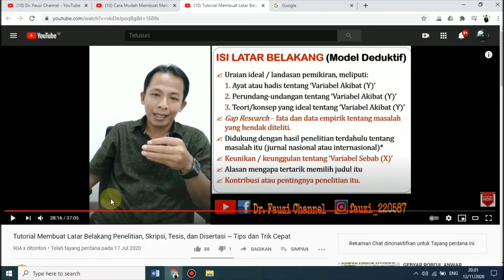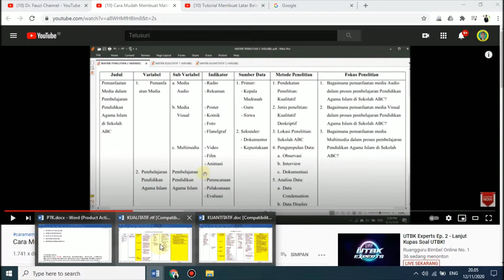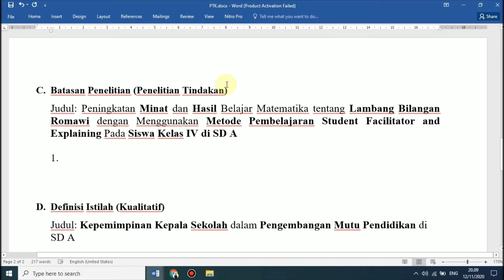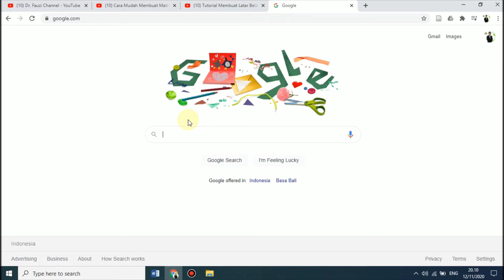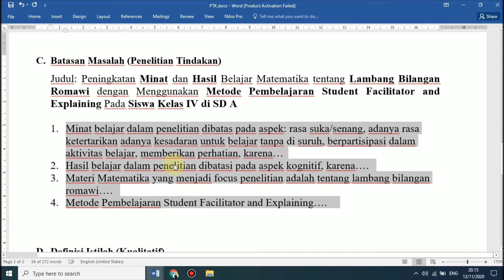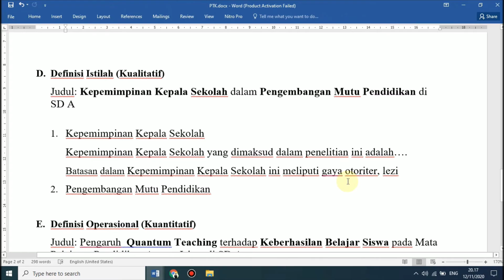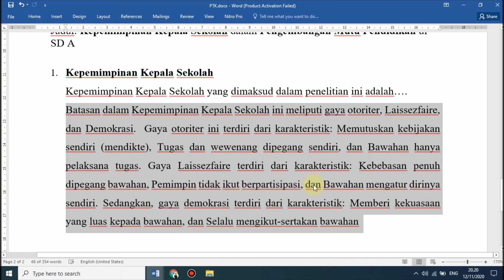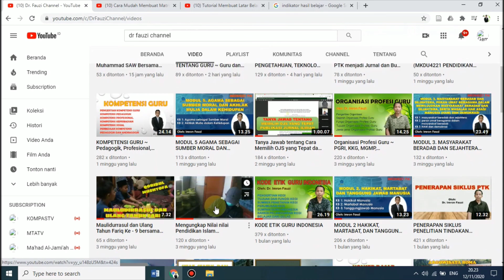Cara Membuat Rumusan Masalah, Fokus Penelitian, Batasan Masalah, Definisi Istilah atau Operasional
Pembahasan ini meliputi:
1. Cara membuat rumusan masalah
2. Cara membuat fokus penelitian
3. Cara membuat hipotesis
4. Cara membuat batasan masalah
5. Cara membuat definisi istilah
6. Cara membuat definisi operasional